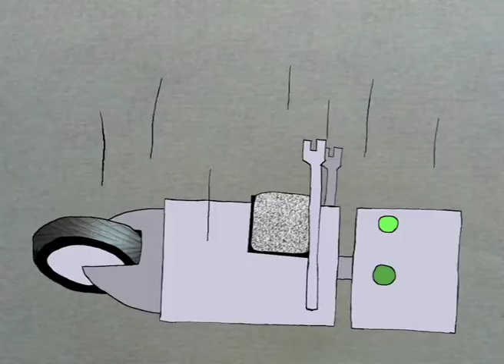QUARTERSHADE "Warning Lights"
This is THE music video for the smash hit "Warning Lights" by everybody's favourite band: Quartershade. Wooooo!